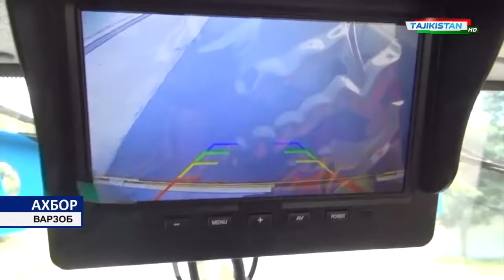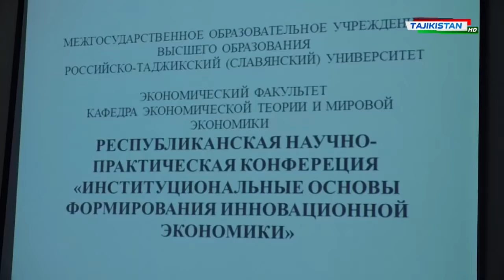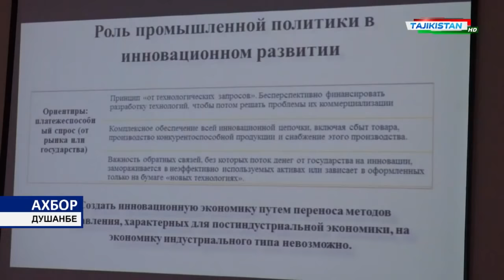Ахбори Точикистон Имруз - 30.05.2019 | Novosti Tajikistana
Ахбори Точикистон Имруз 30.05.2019 соати 18:00

- Панчакент
- Айни
- Хучанд
- Москва
- Помир
- Бадахшон
- Кулоб
- Бохтар
- Хатлон
- Вахш
- Рогун
- ВМКБ
- Хисор
- Ёвон
- Лахш
- Точикибод
- Рушон